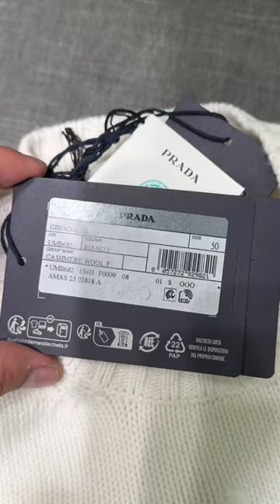Come shopping with me for a ski trip!